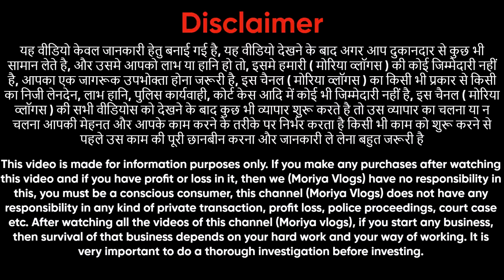कोई सोच भी नहीं सकता कि ऐसे रेट पर माल मिल सकता है, buy Deziner Gwon and Croptop,saree everything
इनके यहाँ ही मिलेगी ऐसी ड्रेस, सबसे कम रेट पर एक पीस भी मंगवाओ

10000 वाला Gwon 1090rs में मिल रहा है |

S.M Fabric
1319- Chota Jain mandir- Vedwada gali
prathewali gali ke ander
Chandini Chowk
Delhi
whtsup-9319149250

patiyala kurti
Plazo kurti
Dhoti kurti
दिल्ली के 10 सबसे सस्ते और अच्छे बाज़ार
#110 Best Shopping Markets in Delhi
1Delhi Cheap Markets
1best shopping markets
1सबसे सस्ते मार्केट
1cheap market in delhi
1cheapest market in delhi
1shopping places in delhi
1best shopping places in delhi
1best market in delhi
1cloth market in delhi
2famous market in delhi
1delhi ke saste bazar
1wholesale market in delhi
23delhi shopping markets
1cheap clothes
ye company apko free me business karne ka moka
6rs me ladies top
partywear Dress single piece bhi leç